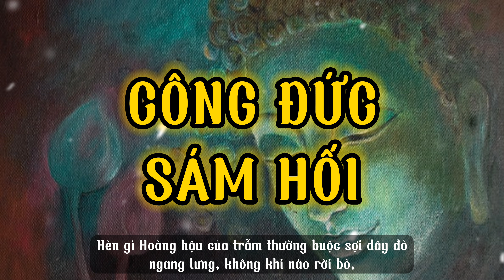Truyện Phật Giáo: Công Đức Sám Hối | Sưu tầm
"...Bệ hạ ơi, khi thiếp còn sống, ăn ở bất nhân, tổn vật hại người, làm điều tham độc. Vì cớ ấy, nên nay thiếp phải làm thân mãng xà, thân đã dài, vóc lại lớn, bò lết không nổi, đói không có chi ăn, khát chẳng có chi uống, cực khổ nhiều bề, còn mỗi trong chân vảy, lại có thứ độc trùng đeo vào, cắn rứt da thịt, đau thắt ruột thắt gan, thật là khó chịu! Thiếp nghĩ, vì thiếp cùng Bệ hạ, vẫn là tơ duyên chỉ nợ, tình vợ nghĩa chồng, mà nay, thiếp bị đọa ra thân súc sanh thế này, Bệ hạ nỡ lòng nào hưởng thọ phú quý một mình, mà không tìm phương chi cứu thiếp, nên xin Bệ hạ hãy từ bi, thỉnh thầy làm chay độ giải cho thiếp, nếu may nhờ Phật pháp hộ trì thoát ra khỏi vòng ác báo, thì thiếp cảm ơn đời đời..."

Mời quý vị cùng lắng nghe một câu chuyện phật giáo hay do kênh sưu tầm được.
Kính chúc quý vị một ngày an lành, gặp nhiều niềm vui và hạnh phúc!